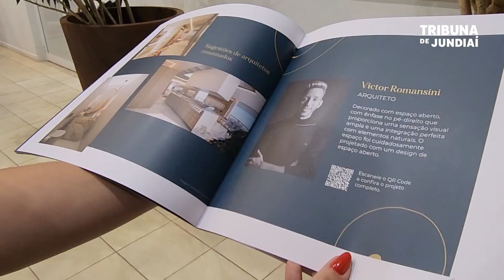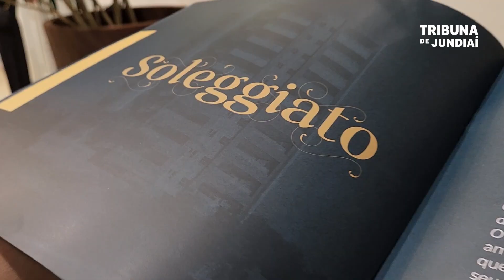Mac Lucer apresenta seu novo empreendimento de alto padrão, o Soleggiato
Localizado em uma das áreas mais valorizadas de Jundiaí, próximo à Avenida 9 de Julho, o projeto exclusivo une tecnologia e praticidade. São apenas 20 apartamentos, com plantas livres, que podem ser personalizados do seu jeito, tornando-o único.